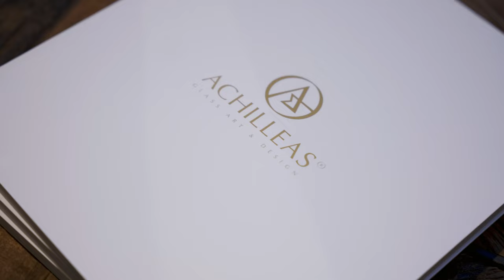KVANT Distributors, Supporters and Friends Meeting 2024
✨ We were thrilled to host the Kvant Distributor Meeting on September 13 and 14, 2024, in the stunning Lindner Hotel in Bratislava, making comeback after a decade! 🫶

🗫 It was amazing to see our global partners coming together to strengthen relationships and discuss exciting advances in laser technology. The event included interesting presentations, informative discussions, and a fascinating company tour, all culminating in a breathtaking laser show at the Skybar. 🎆

We appreciate the connections developing and the desire for future cooperation. 🤝

💖 A sincere thank you to everyone who supported us and is a friend to Kvant Lasers!